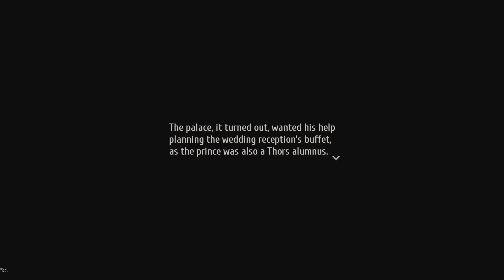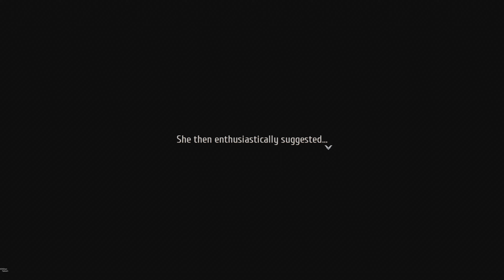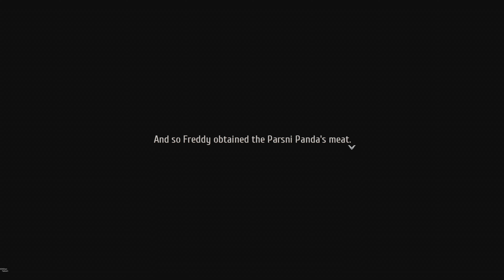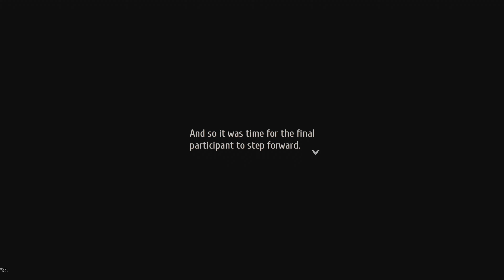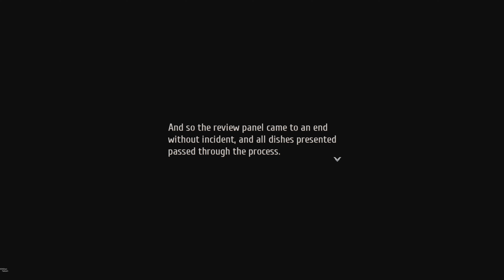Trails into Reverie Walkthrough Part 101 Daydream: "Ultimate Wilderness Cooking"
The Legend of Heroes: Trails into Reverie Walkthrough (PS5 4K 60FPS HDR)